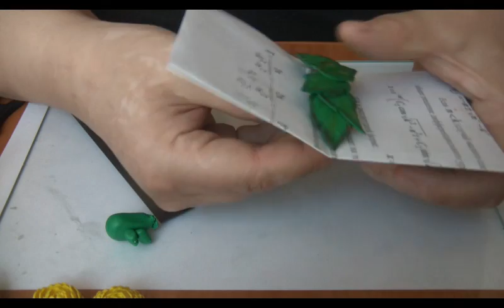Заколка с Пионами из полимерной глины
Лепим яркую и солнечную заколочку с пионами и натуральными живыми листочками!